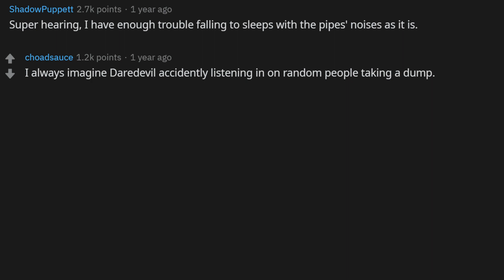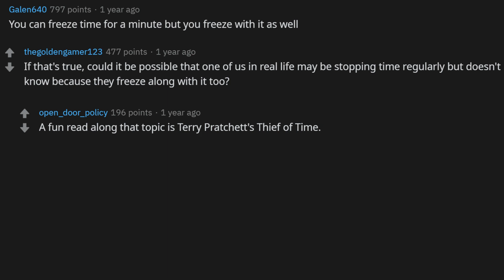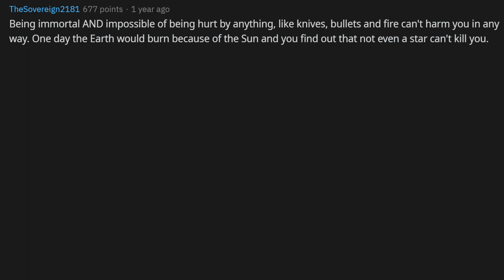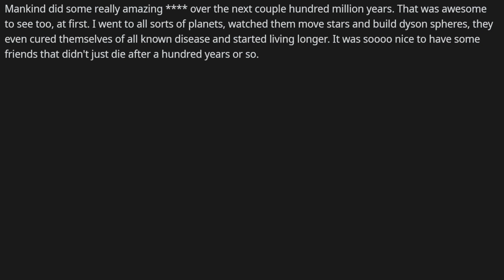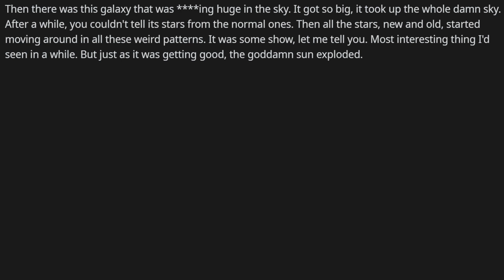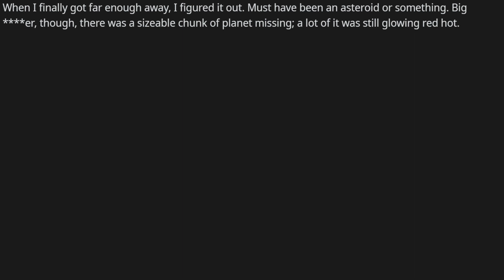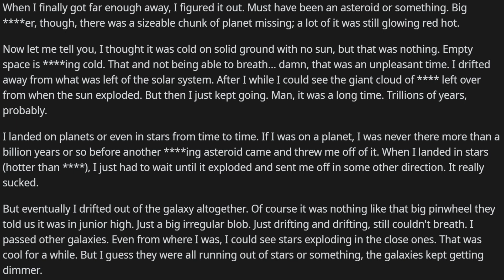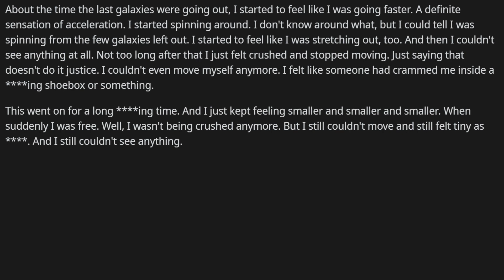What SUPERPOWER would actually SUCK in REAL LIFE? r/AskReddit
Welcome to a new r/askreddit video!